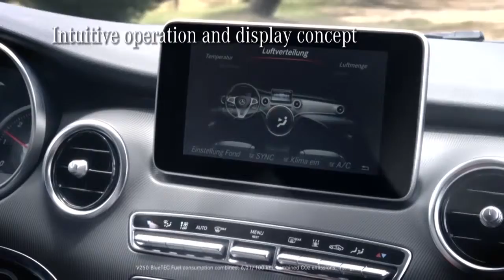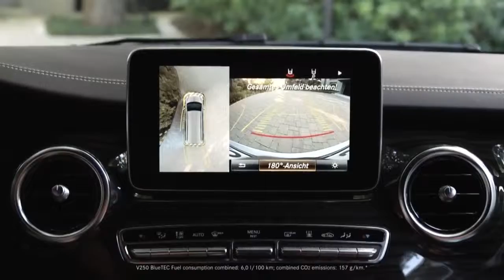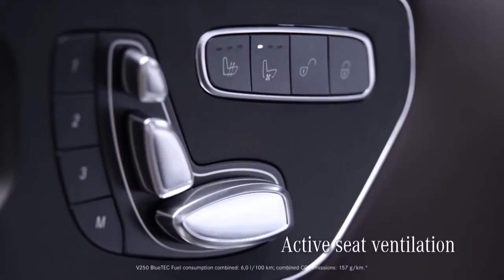Mercedes Benz TV The new V Class Trailer